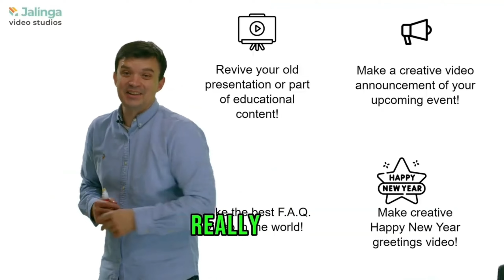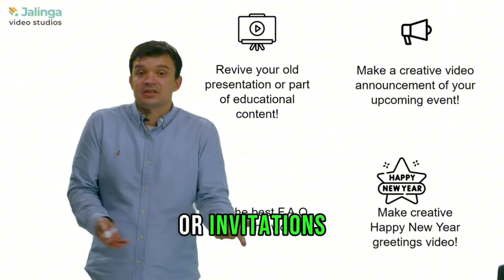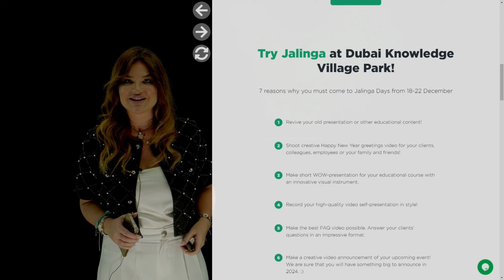Invitation to the Jalinga Days event, December 18-22 | Dora Hrkac (Forbes)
Dora Hrkac (Forbes Councils Member):
MARK YOUR CALENDARS BECAUSE THIS IS THE EVENT YOU DON’T WANT TO MISS!

Even though their primary target audience is the education sector, every professional could benefit from using Jalinga. At least those who want to produce creative, modern, digital, and interactive video content!

I instantly fell in love with this 𝐦𝐮𝐥𝐭𝐢𝐩𝐥𝐞 𝐚𝐰𝐚𝐫𝐝-𝐰𝐢𝐧𝐧𝐢𝐧𝐠 𝐯𝐢𝐝𝐞𝐨 𝐩𝐫𝐨𝐝𝐮𝐜𝐭𝐢𝐨𝐧 𝐭𝐞𝐜𝐡𝐧𝐨𝐥𝐨𝐠𝐲, but before I tell you the whole story behind the scenes, spare 3 minutes of your precious time to watch the video below and, even better – create one of your own this week at:

📍 Dubai Knowledge Park, Block 2B, Office 132, from December 18-22

🎥 Choose from seven templates tailored to your niche or a congratulatory template and learn how to use Jalinga's revolutionary tools effectively!

🌟 As a participant, you will get your personalised, professionally made video during the event.

💻 Jalinga’s talented software developers will be available on-site to answer your questions and provide insights into the magic behind Jalinga.

I was lucky to meet last week with their CEO - Pavel Lovyannikov, who showed me some of their best features. Thank you, Pavel, for your time and patience :)

See you this week at Jalinga Days"!